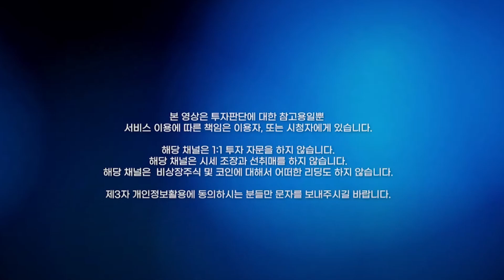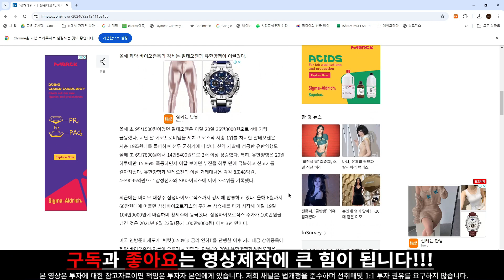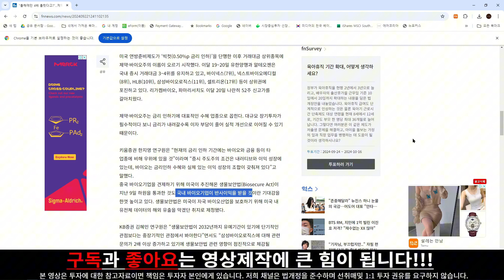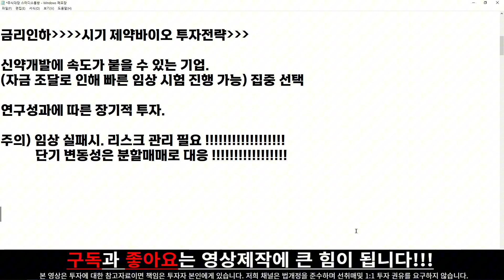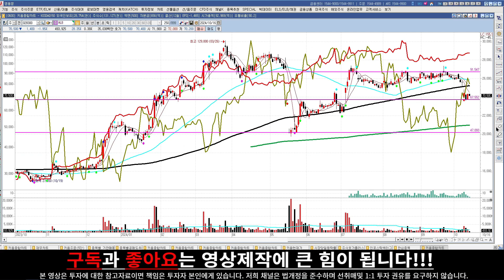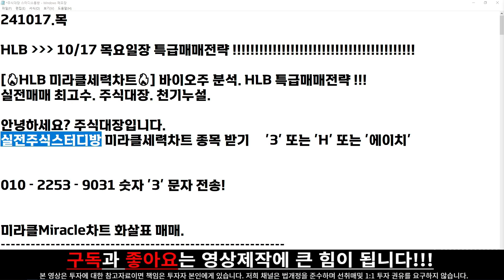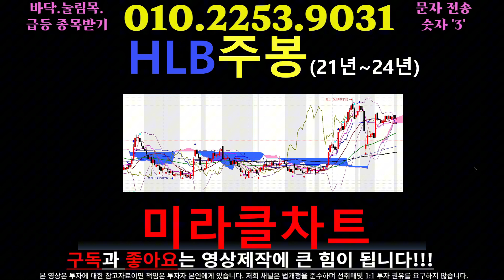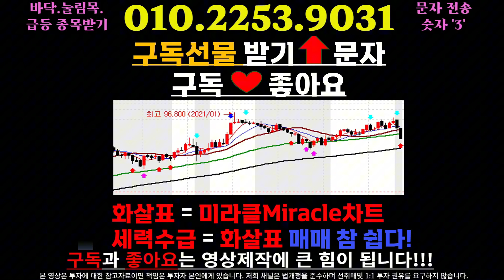[🔥HLB 미라클세력차트🔥] 바이오주 분석. HLB 특급매매전략.실전매매 최고수. 주식대장. 천기누설.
안녕하세요? 주식대장입니다.

실전주식스터디방 미라클세력차트 종목 받기 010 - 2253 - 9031 숫자 '3' 문자 전송!

미라클Miracle차트 화살표 매매.